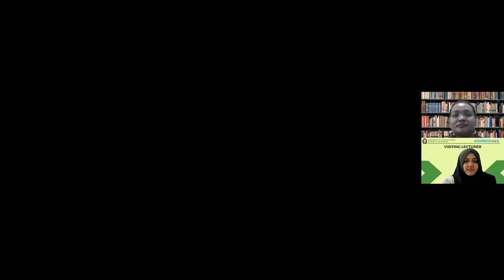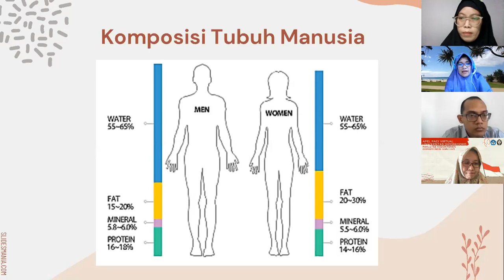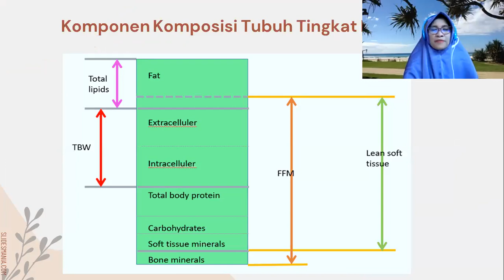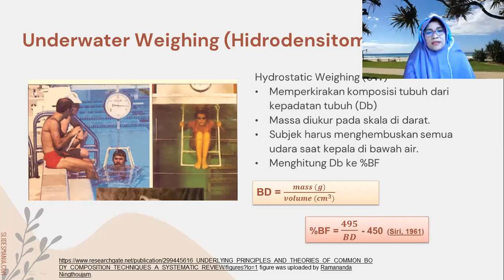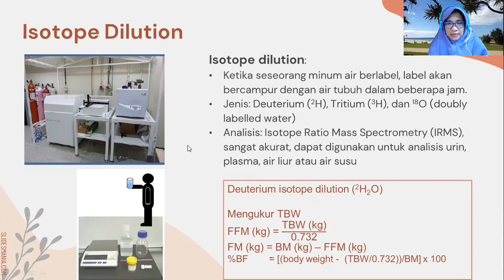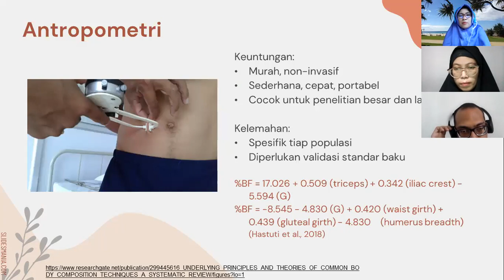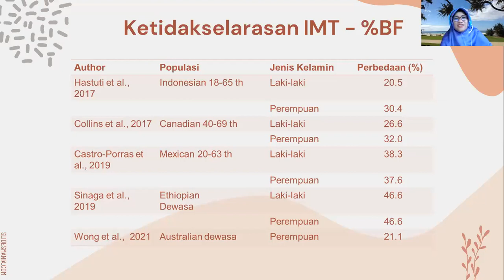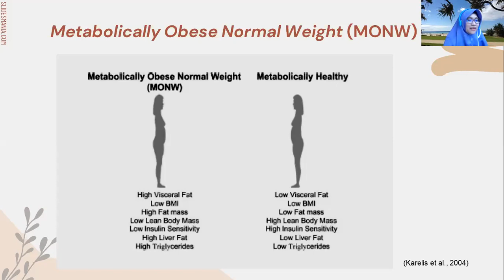Kuliah Tamu Penilaaian Status Gizi